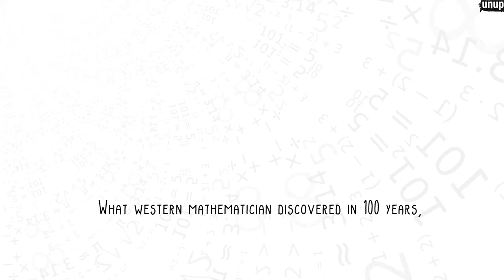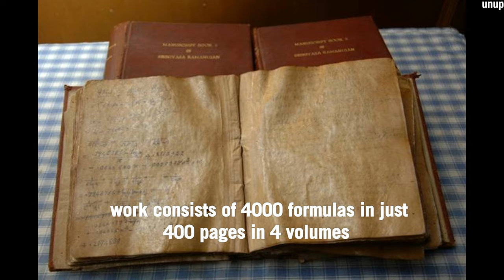Srinivasan Ramanujan - Discovered Mathematics Of Centuries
Version: Srinivasan Ramanujan - a bursting supernova, illuminating the darkest and most profound corner of mathematics, has discovered the mathematics of the centuries in a few years.